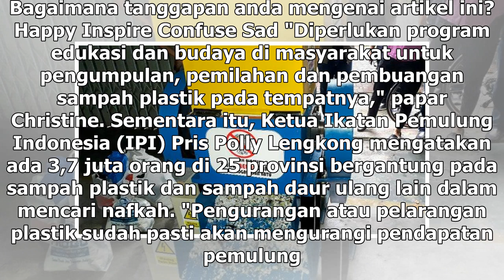Suara Media | Daur Ulang Jadi Solusi Sampah Plastik